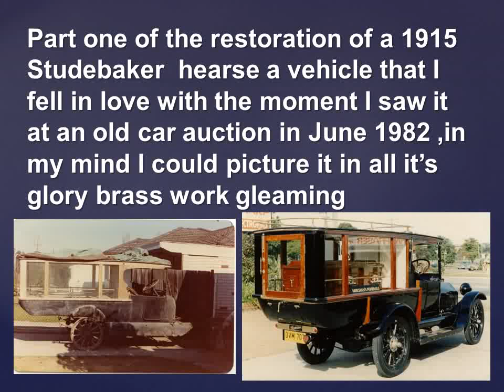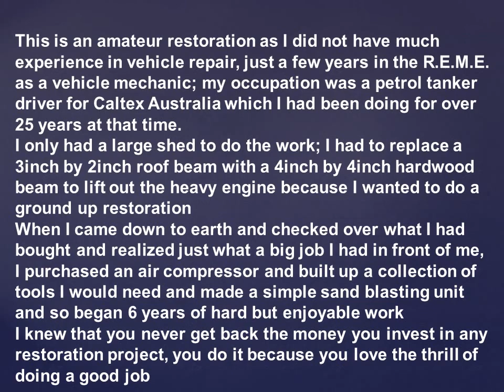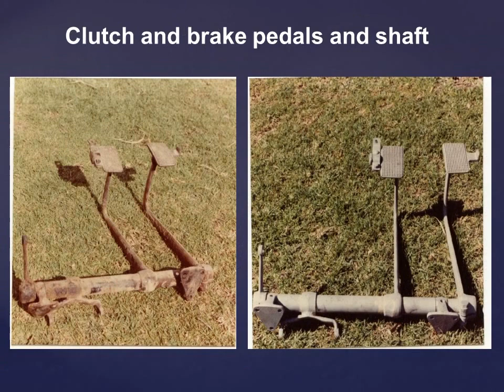Studebaker 1915 hearse restoration part 1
part one of the restoration of a 1915 Studebaker big 6 hearse